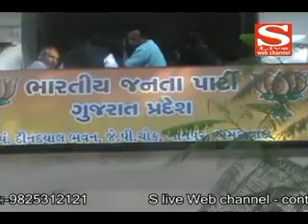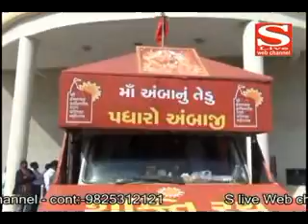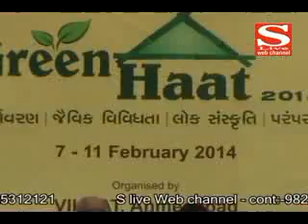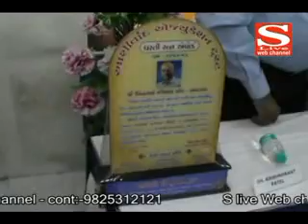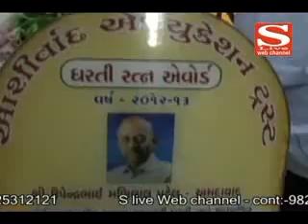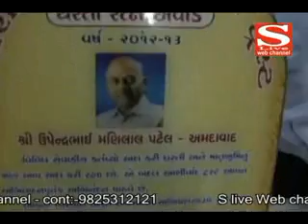08 02 2014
પાટણ જીલ્લા કોંગ્રેસના 66 અગ્રણીઓ ભાજપમાં જોડાયા
માં અંબાના શકિતરથનું અમદાવાદના આંગણેથી પ્રસ્થાન
ગ્રીન હાટમાં ગુજરાતના અલગ અલગ વિસ્તારની મહેક
આર્શીવાદ એજયુકેશન ટ્રસ્ટનાં ઉપક્રમે ધરતી રત્ન એવોર્ડ 2012-13ની જાહેરાત
કવિ કલાપીના જીવન આધારિત નાટક "હૃદય ત્રિપુટી" રવિવારે ભજવાશે